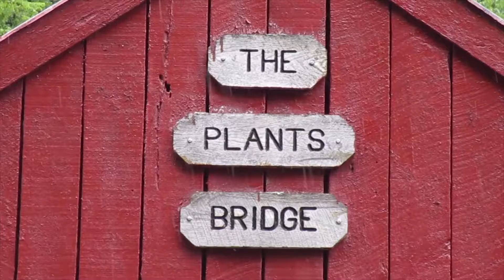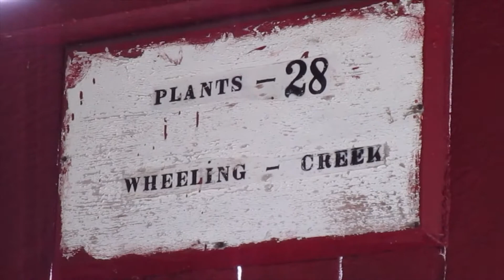Plants Covered Bridge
The Plants Covered Bridge in East Finley Township, Pennsylvania crosses Templeton Fork Wheeling Creek.  It is a King Post bridge built in 1887.

All images and video were taken August 16, 2021 by JF for "Pennsylvania Covered Bridges."